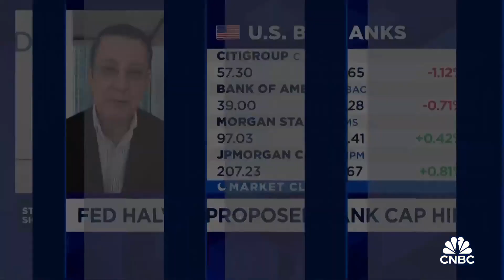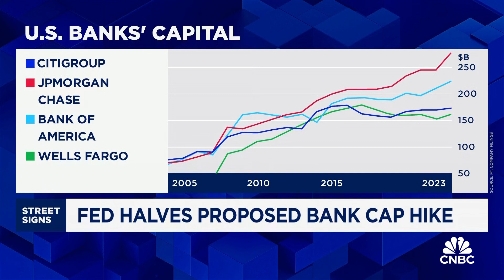We should be concerned about U.S. banks and a capital adequacy of 9% is 'dramatically low': IDC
Cyrus Daruwala of IDC Financial Insights says the arguments used by institutions that are pushing against the Bank for International Settlements' Basel III capital requirements framework could amount to "funny money".